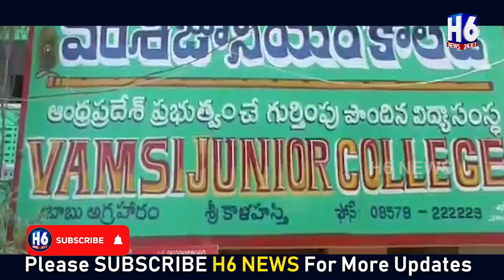. శ్రీకాళహస్తి పట్టణంలో శుభప్రదం శిక్షణ తరగతులు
ప్రజా శ్రేయస్సే మా లక్ష్యం